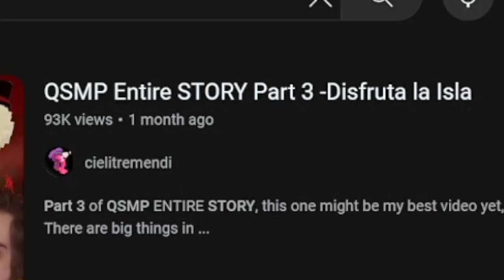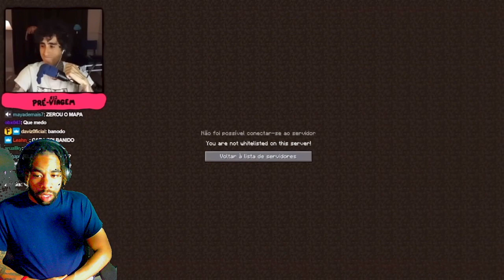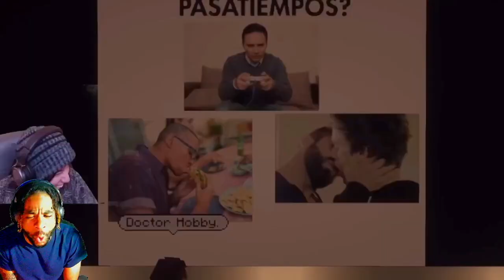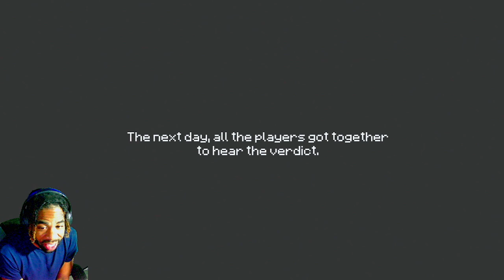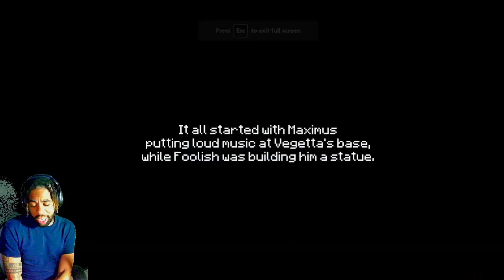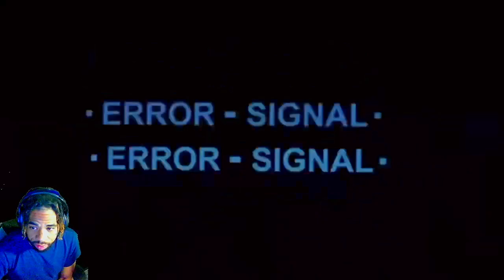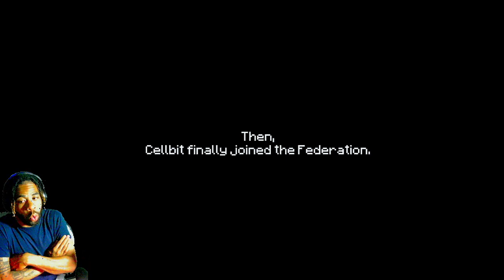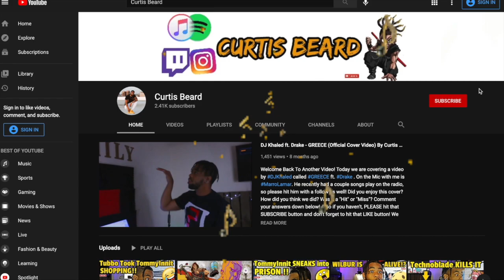SHOCKING REACTION to QSMP Entire STORY Part 3 -Disfruta la Isla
INTRODUCTION SONG??

Welcome back to another video! Today we are reacting to QSMP QSMPReaction QSMPstorypart3 ReactionVideo ! What did you guys think about the video!? Please leave your comments under below! Also, THANK YOU for tuning in!

S/O TO @Quackity @QuackityTwoReal FOR THIS AMAZING VIDEO! IF YOU HAVEN'T !!!

Part 3 of QSMP ENTIRE STORY,
this one might be my best video yet, i'm really proud of how it turned out!
There are big things in this one, i've really put my soul into it, so i'd appreciate it if you can watch it all!!
I'm especially proud of the music i've chosen to put as soundtrack in here :D
And editing this was an emotional rollercoaster...

Thanks again for all the support, it means a lot!

A big shoutout to all the streamers, let's give them a big applause for what they're creating! Cellbit's arc left me speechless so well done! Can't wait to see what happens next, i'm very hyped :o

 • QSMP entire STORY

I have no idea how to split the video to add specific timestamps since i really like the continuity of it and all the surprise it has, and i think adding timestamps would ruin these things, but if you want you can add your own timestamps in the comments!